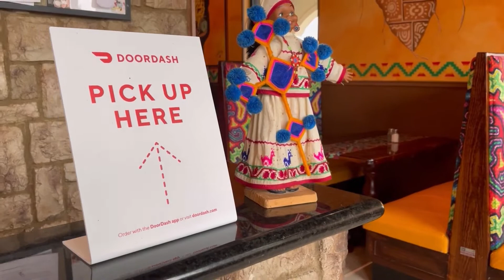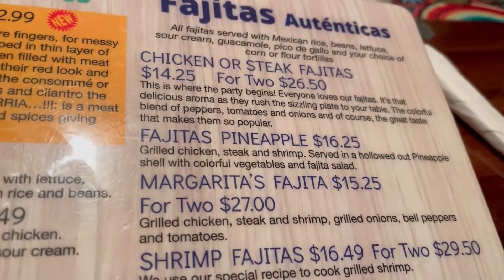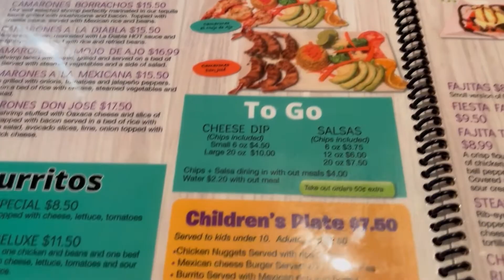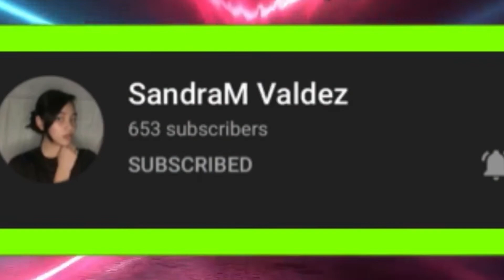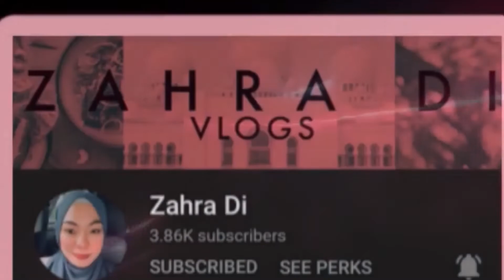September 13, 2022